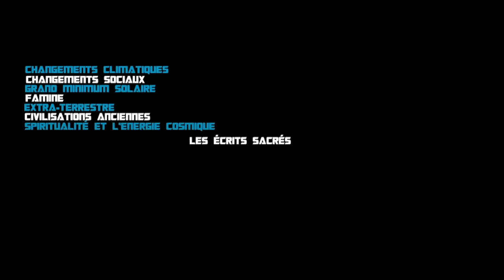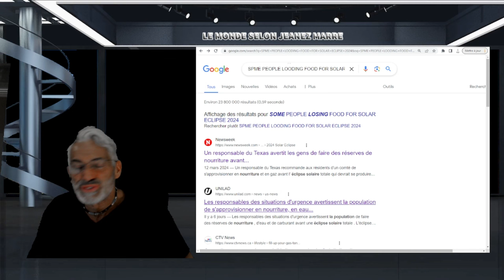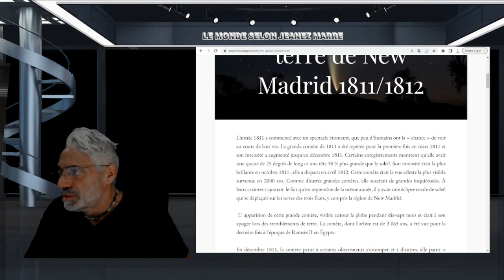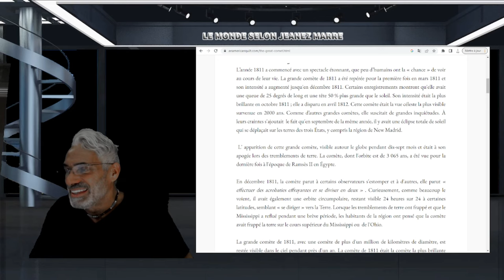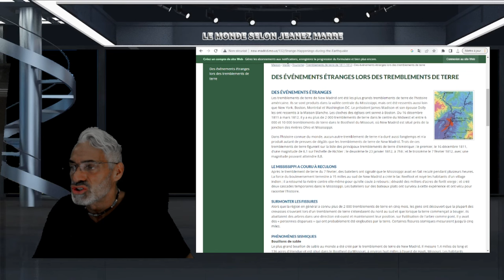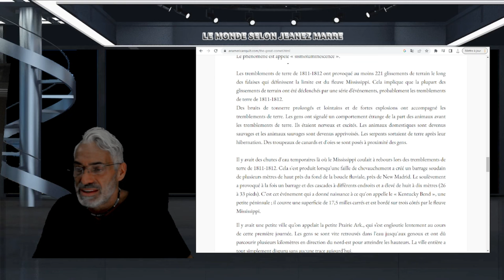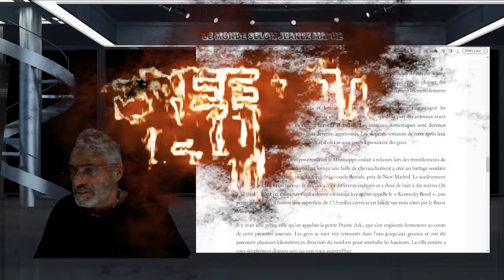oh mon dieu c'est encore pire que je pensais; sommes nous prêts ?